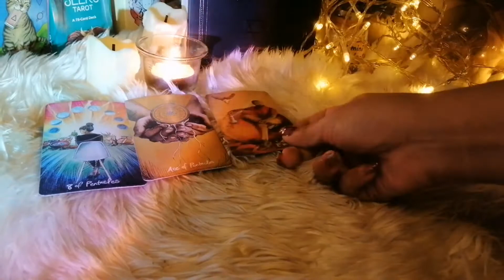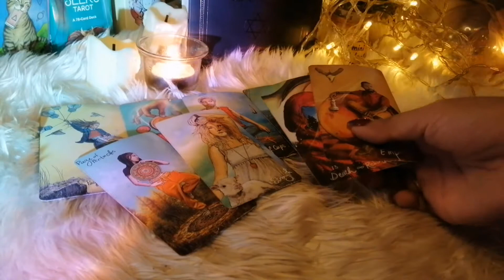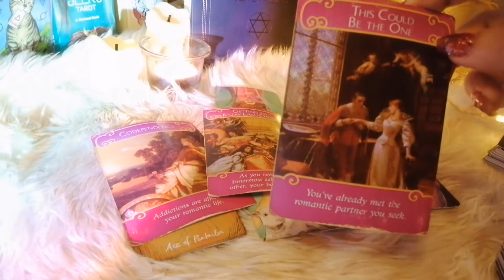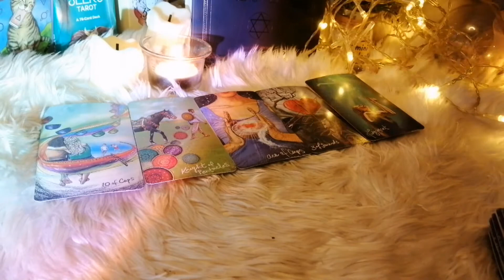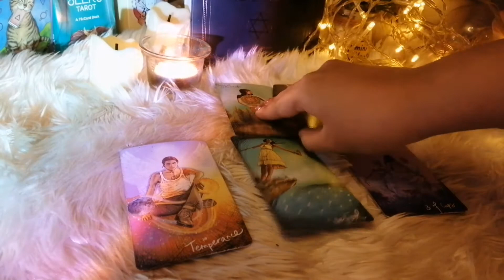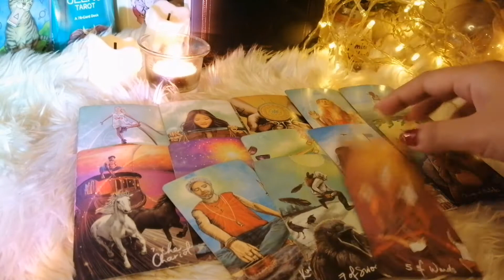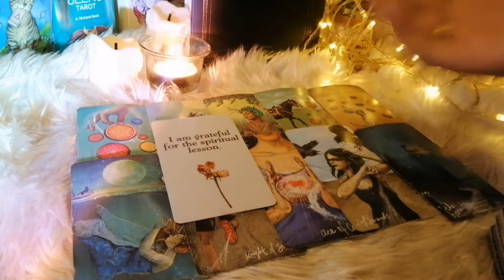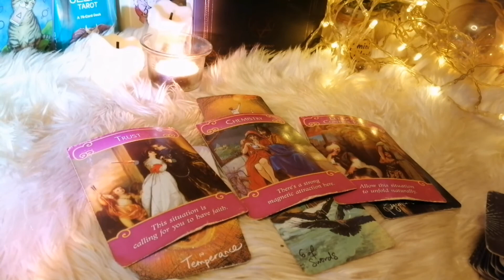ดูดวง​ ความรัก​ ราศีมังกร - แอบรักเธอยังไม่กล้า เดือนพฤษภา​คม​65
ธาตุลม : กุมภ์, เมถุน, ตุลย์
ธาตุดิน : มังกร, พฤษภ, กันย์
ธาตุไฟ : เมษ, สิงห์, ธนู
ธาตุน้ำ : มีน, กรกฏ, พิจิก

0:00 -​ intro
0:14 - คำแนะนำ
0:19 -​ เริ่มการทำนาย
06:44 -​ คนมีคู่
12:27- ความสัมพันธ์​ไม่ชัดเจน
19:25 -​ ส่วนหนึ่งของรีวิว